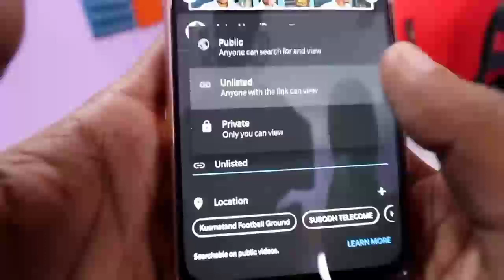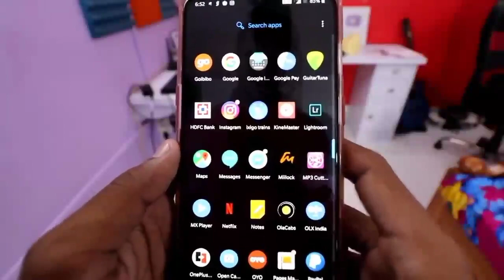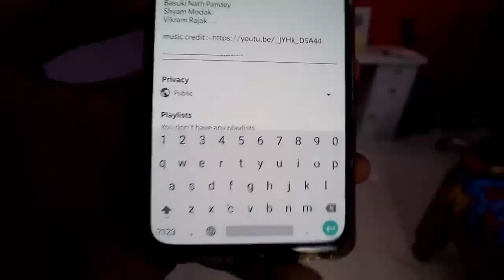youtube par video upload karne ka sahi tarika 2023 | youtube video ko upload karne ka sahi tarika​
Channel   - Nandan k Tech

Your Quaris -

youtube main video upload karne ka sahi tarika
video upload karne ka sahi tarika youtube per
youtube me video upload karne ka sahi tarika 2023
youtube me short video upload karne ka sahi tarika
youtube video ko upload karne ka sahi tarika
youtube video upload karne ka sahi tarika kya hai
youtube per long video upload karne ka sahi tarika
youtube per video upload karne ka sahi tarika 2023
video upload karne ka sahi tarika kya hai youtube
youtube par long video upload karne ka sahi tarika
youtube per sahi tarika video upload karne ka
youtube per sahi video upload karne ka tarika
video upload karne ka sahi tarika youtube
youtube me video kaise upload karne ka sahi tarika
youtube pe long video upload karne ka sahi tarika
youtube par sahi video upload karne ka tarika
youtube ma video upload karne ka sahi tarika
youtube par sahi tarika video upload karne ka

credit - Manoj Dey sir